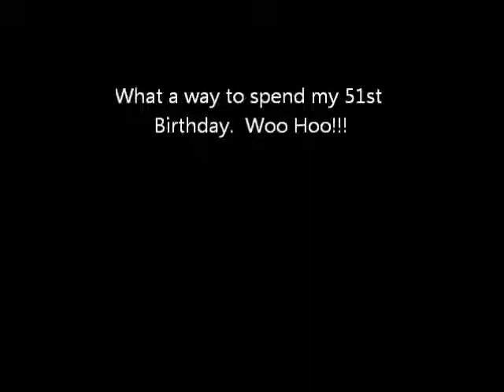whitewater rafting may 6 2012.wmv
Great way to spend my 51st Birthday.  Whitewater rafting in Pagosa Springs, CO on the San Juan River.